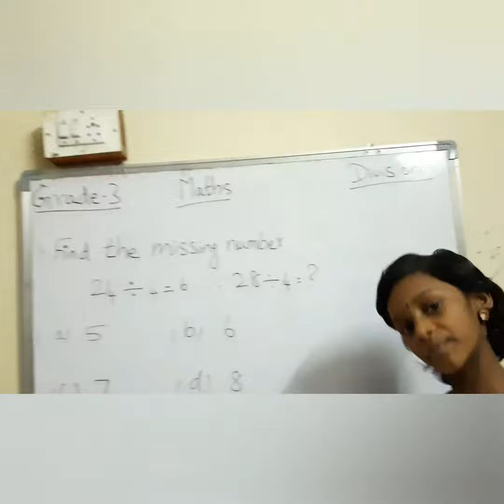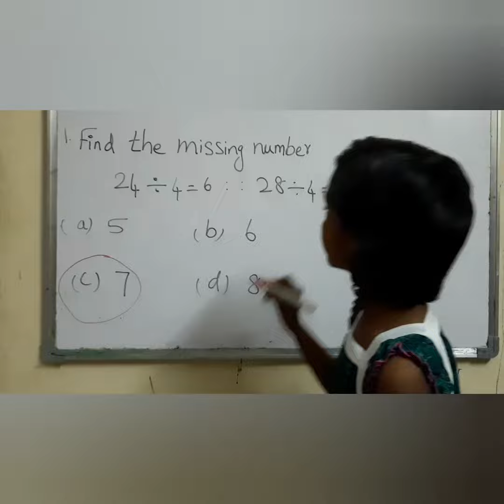IMO Maths Olympiad Grade 3 - Tamil / Syllabus - Division Q1